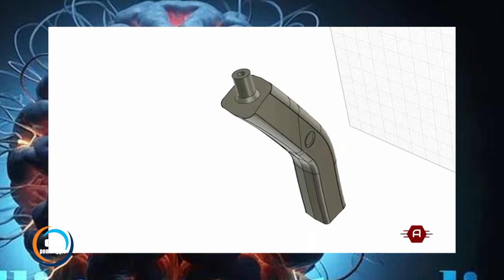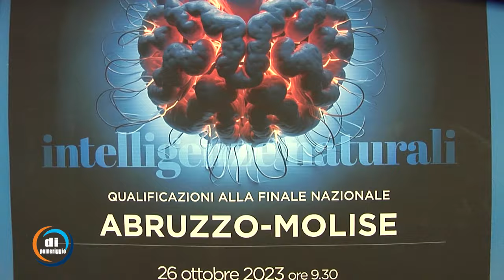Pescara - Premio Anticipazioni CNA